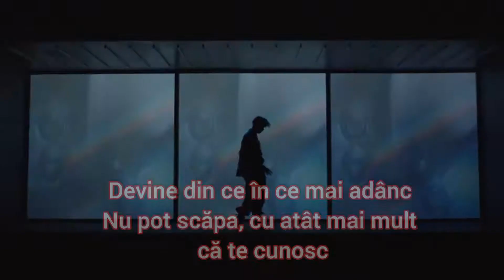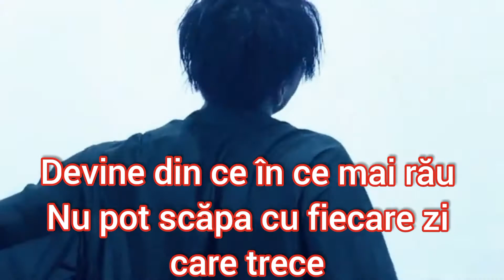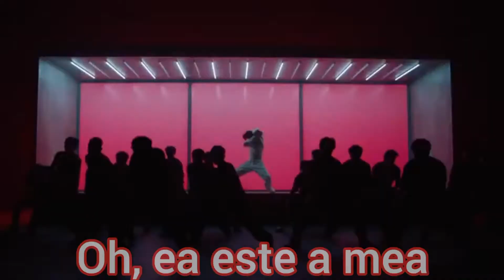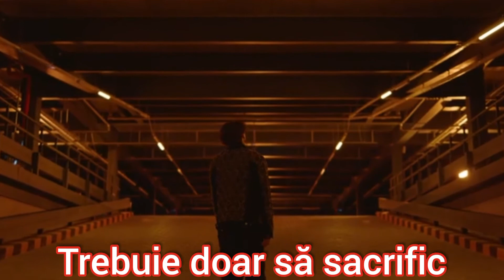Han Seung Woo (VICTON) -Sacrifice ~traducere în română ~